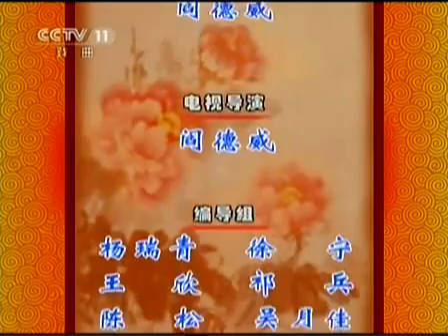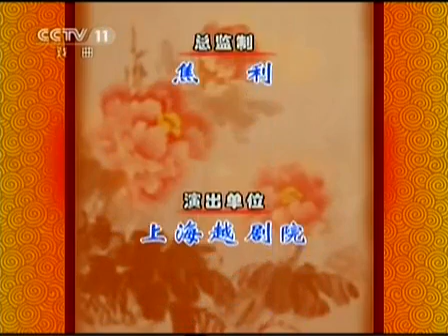越剧 西厢记－纪念袁雪芬版 2011年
莺莺：陈慧迪，唐晓羚，华怡青， 方亚芬
张珙：杨婷娜，钱惠丽                      红娘：盛舒扬，张咏梅
崔夫人：吴群

改编：苏雪安，吴琛，沈去疾
导演：吴琛
演出：上海越剧院

此场是上海越剧院为了纪念袁雪芬先生所演出的纪念版西厢记，由上越新生代和中生代共同出演。

西厢记是袁先生的代表作，即著名的袁西厢，以莺莺为主角，剧本用词考究雅致，被认为是最接近原著的本子。袁莺莺大气有主见，临危不惧。寺警那场非常能体现莺莺的个性，个人很喜欢。红娘前面几场很不错，调侃张生捉弄小姐，但拷红那场有点太过嚣张了，火候没掌握好。这一版的张生稍嫌急色，但是很有笑果，传书和赖柬真是笑死人。好在是女小生演，男小生的话，也不大好掌握火候吧。哦，张生衣服差评！张生必须斜襟啊，对襟算什么，前面还有个蝴蝶结和飘带，韩服咩？居然还有套是大翻领的，太难看了。

相比之下，芳华的西厢记是小生向，主角是张生了，即尹西厢，张生很有特色，退敌时胆气逼人，赖婚那场跟老夫人当场对质据理力争相当有种。但莺莺的形象弱了很多，而且本子也不如上越版写得好(莺莺居然说：女儿虽是赔钱货。这这这。。。。听得我一头汗)。有兴趣的话，两版比一下还是蛮有意思的。

以前有传闻说五、六十年代西厢记曾有计划拍成电影，袁的莺莺，尹的张生。但是两版比一下就知道了，这应该是不可能的。这两个人都是戏霸啊〜〜〜 举个例子，赖柬后面那场，袁版是寄方，莺莺整场，尹版是酬柬，张生整场，生向旦向风格明显。